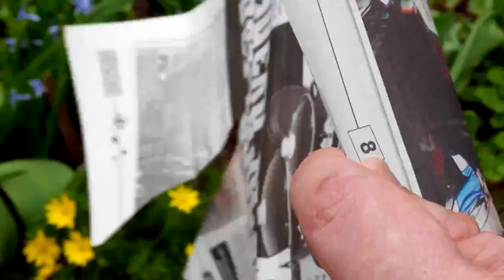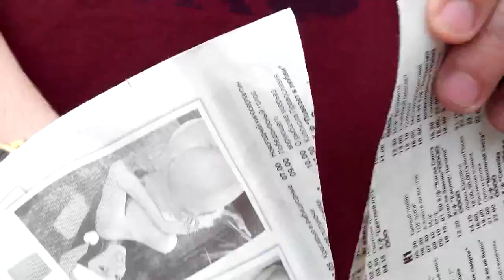Нож после переточки knife after sharpening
Результат переточки ножа